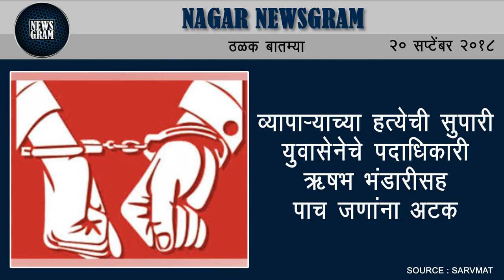Nagar Newsgram | Nagar News | Today's News Headlines | 20 September 2018